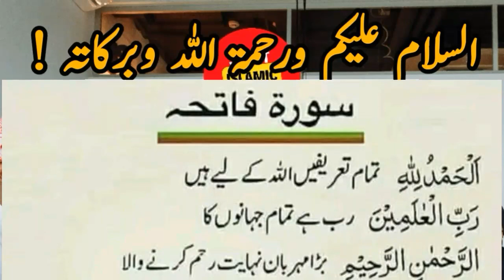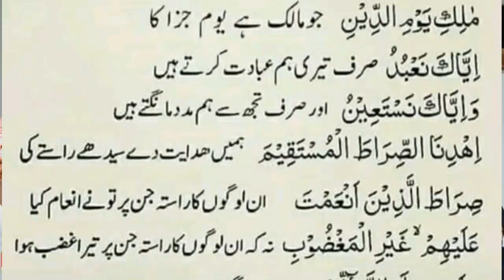Surah Fatiha - Surah Fatiha With Urdu Translation - Best Islamic Voice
Surah Fatiha